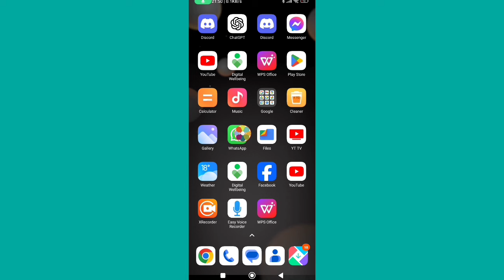How to Set Only Admin Can Send Massages in WhatsApp Group? Set Admin Only Message in WhatsApp Group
How to Set Only Admin Can Send Massages in WhatsApp Group?